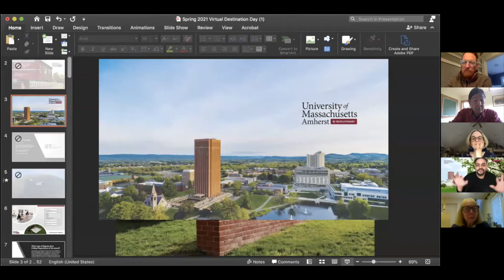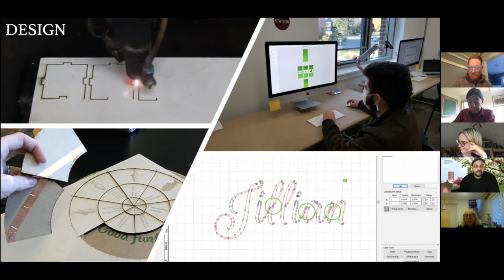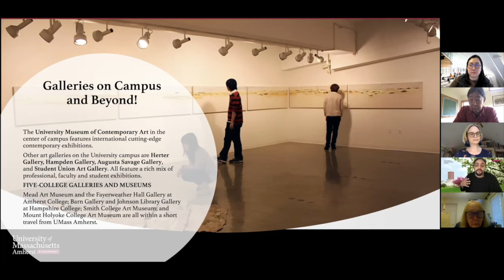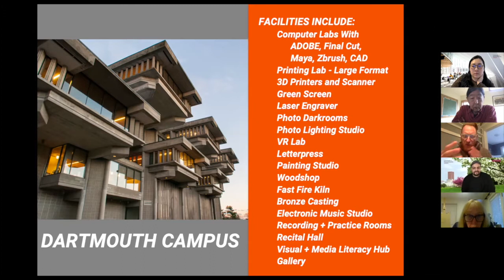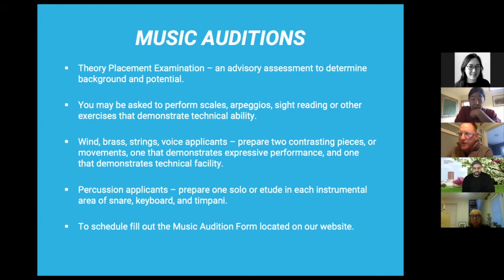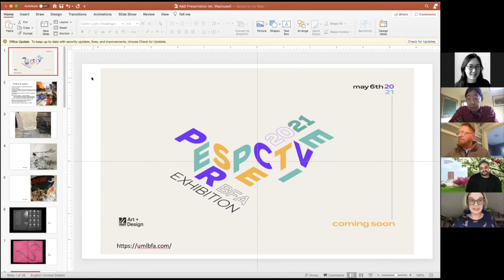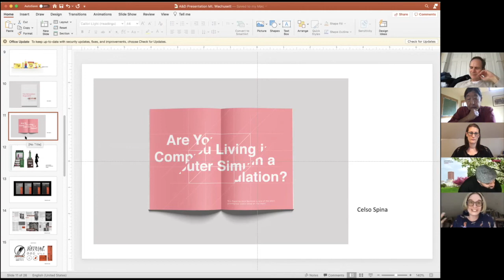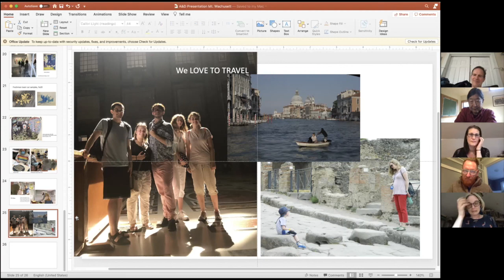Thomas Matsuda UMass Amherst, Dartmouth, Lowell Art Program Presentations